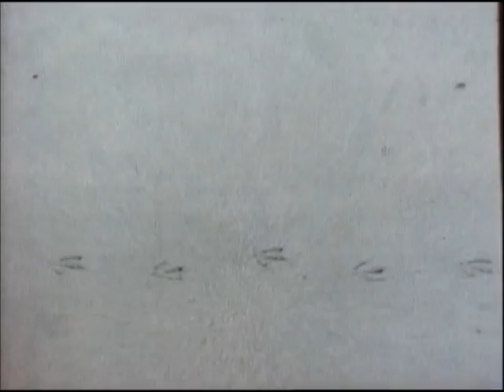Sesame Street - A Trip to the Seashore / Boy at Beach (1969)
From 1969, Gordon (Matt Robinson) invites us on a trip to the seashore to count the different animals in and under the water. A live-action film of a boy exploring the beach follows. Currently no info on the soothing, orchestral, background music. CLICK ON SHOW MORE FOR LINKS!

The boy sees a sandpiper, various crabs, a worm, an octopus (which he manhandles), and some stuff I can't identify at all. What's that trilobite at 1:35?! Or the four-legged sting-ray thingy at 1:45?!